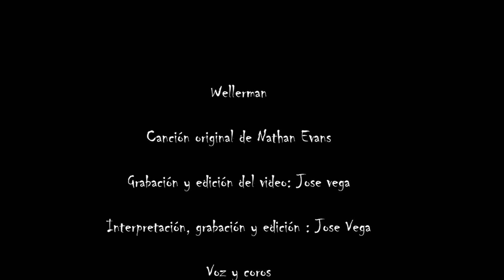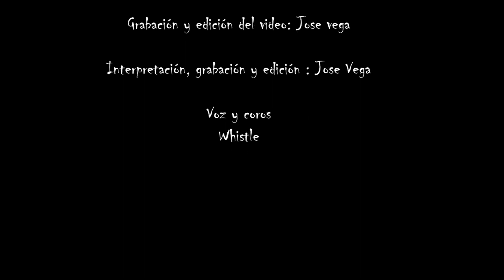Jose Vega- Wellerman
Temazo absoluto de Nathan Evans. Lo interpreto a 7 voces y whistle